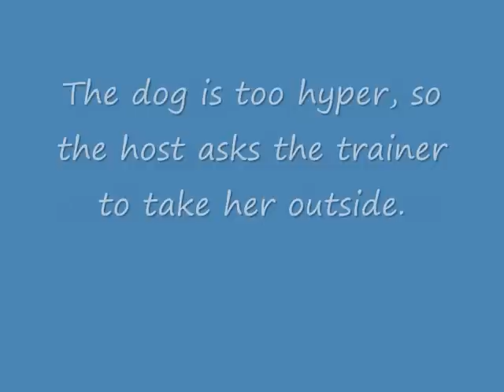Border Collie dog "Savvy" on Turkish TV ("Akasya Duragi") in 2011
Savvy, an American Border Collie lived in Istanbul from 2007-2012. During that time, he was the #2 disc dog in Turkey, was a semi-finalist on Season 1 of Turkey's Got Talent, and made a guest appearance on a long-running prime-time TV show "Acacia Station," a comedy about taxi drivers. In the USA, Savvy has over 30 titles in 8 sports.